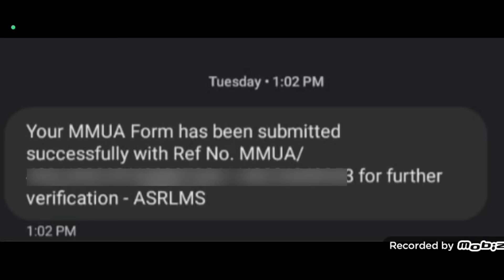Self help group 10000 Payment SMS sent Reason // 10000 payment SMS not received Problem solved..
self help group sms not but why...